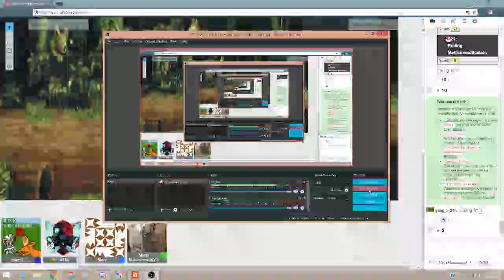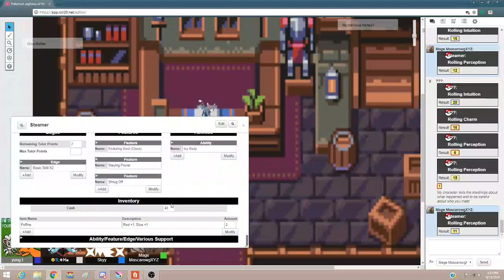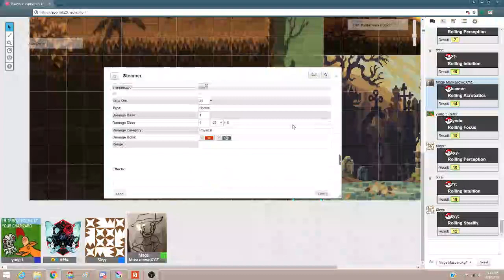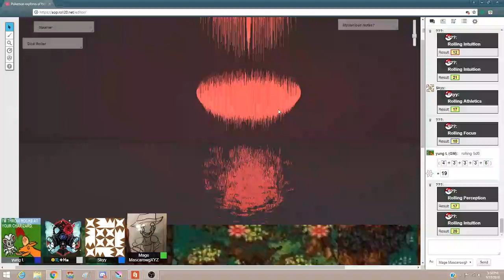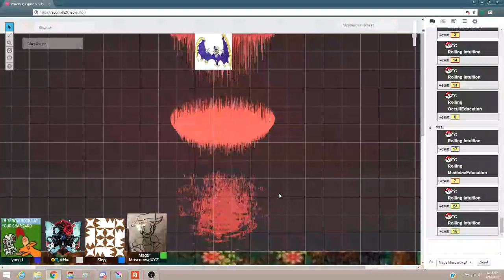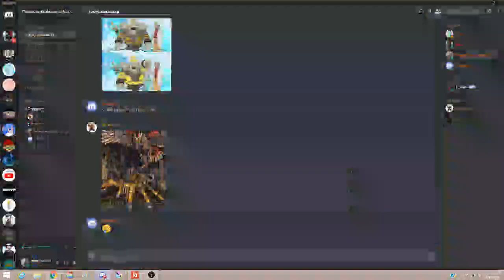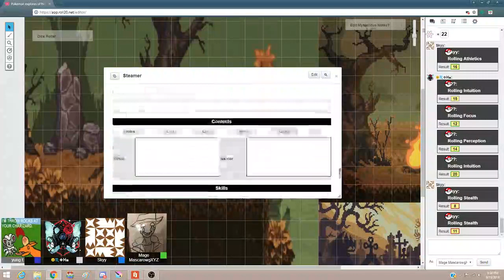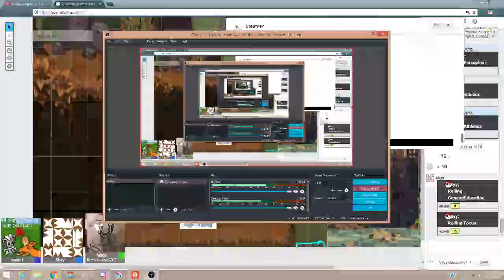Pokemon Mystery Dungeon: Explorers of New Beginnings [PTU] (Part 4)